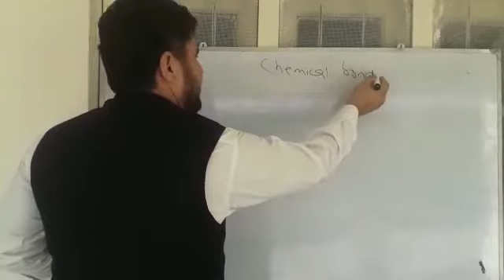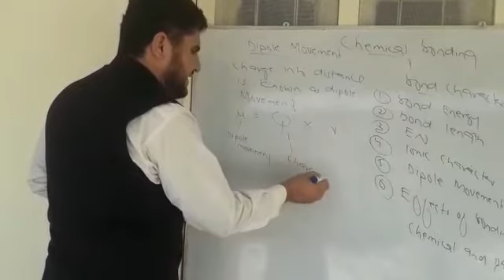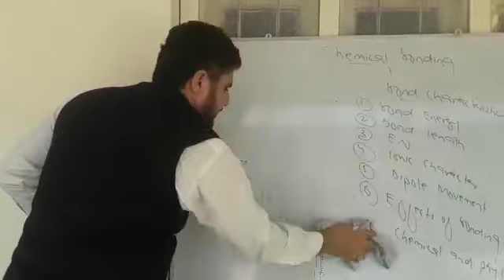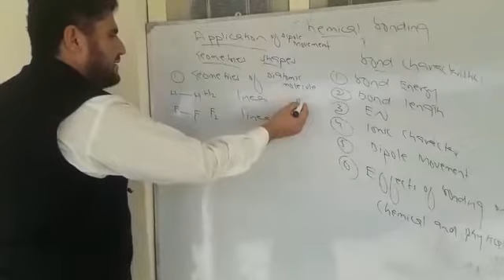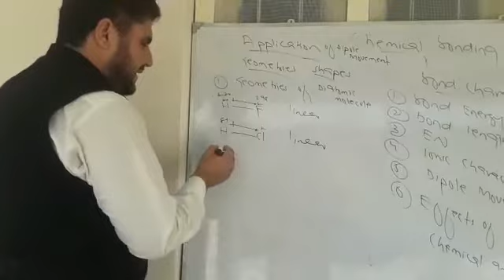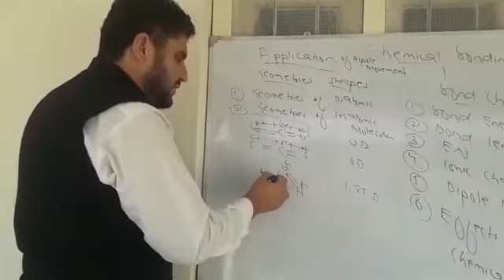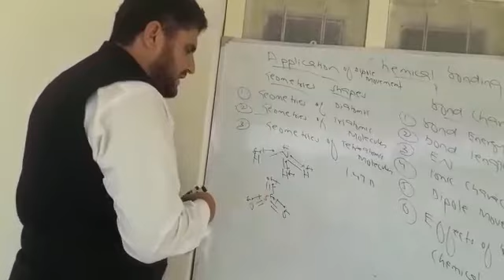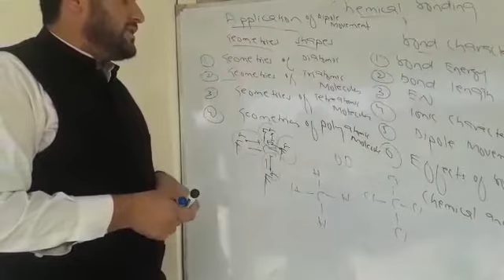Lecture 32 Chemistry I Chemical bonding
Chapter 3 by Jahangir Khan